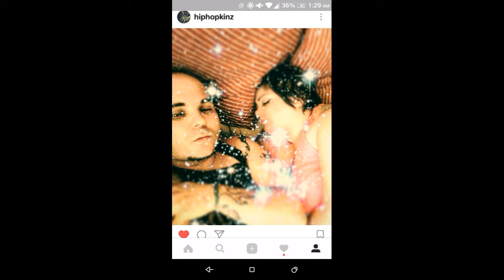February 14, 2017